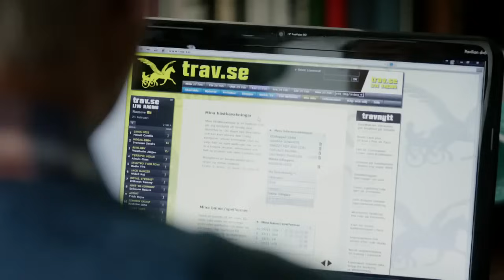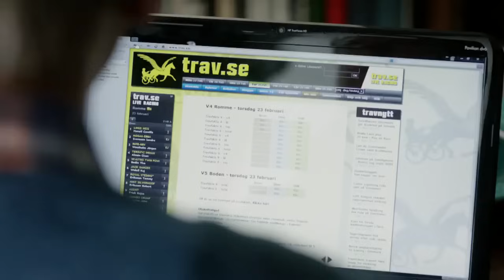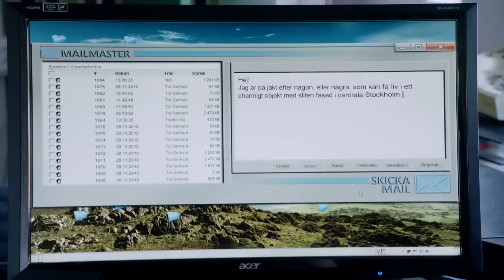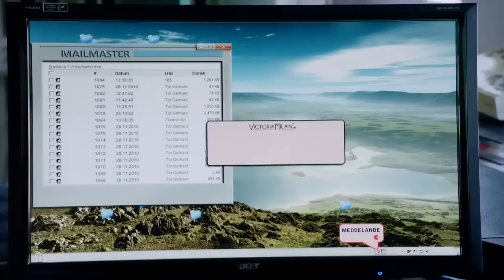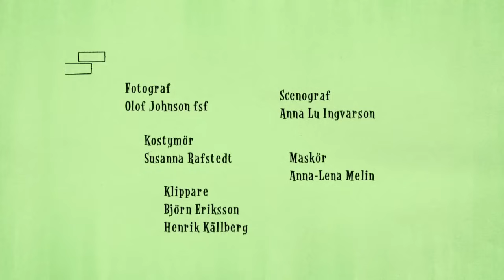Gustafsson 3 tr - S02e10 - Jag är inte otrogen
Veronica och Fredrik funderar på om man är otrogen om man chattar med andra. Börje har satsat bostadsrättsföreningens pengar i fonder som gått med förlust och satsar resten av kapitalet i en sak på fyra ben.

Gustafsson 3 tr är en svensk komediserie som hade premiär den 25 september 2011 på TV4. Premiäravsnittet sågs av 1,516 miljoner.

Serien handlar om tre olika figurer från olika generationer. De spelas av komikern Robert Gustafsson, som även ligger bakom idén till serien. Handlingen kretsar kring en bostadsrättsförening någonstans i Sverige. Övriga skådespelare som medverkar är bland andra Dan Ekborg, Peter Haber, Magdalena In de Betou, Meg Westergren, Henrik Hjelt, Ana Gil de Melo Nascimento, Soran Ismail, Ida Engvoll och Rafael Edholm.

Seriens regissör är Kjell Sundvall och inspelningen av första säsongen påbörjades i april 2011 och pågick fram till midsommar samma år.